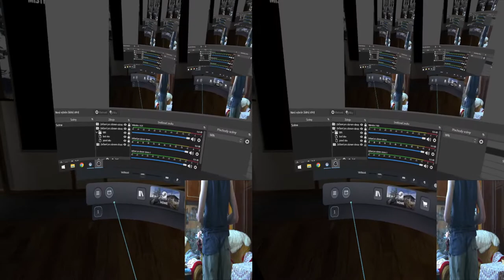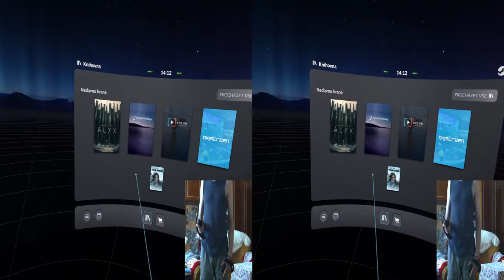Half-Life: Alyx - VR - part 14 - 3D SBS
you need: 3D projector, 3D TV, or VR glasses + Virtual Desktop.